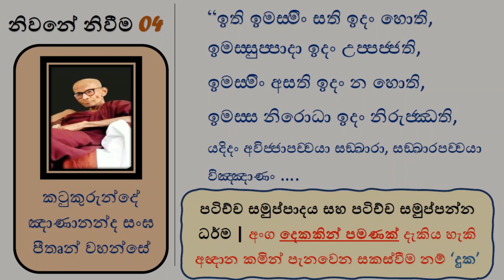නිවනේ නිවීම 04 - ඉදප්පච්චතාව | ආර්ය න්‍යාය | පටිච්ච සමුප්පාදය | සිද්ධාන්තය සහ නිදර්ශණය